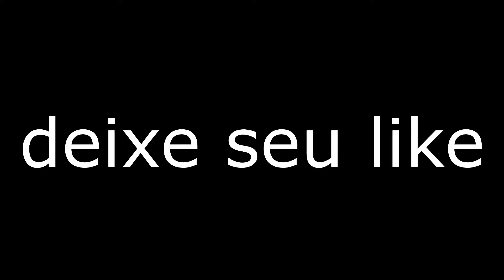TROCANDO REPARO DE LENTE CAIXA ESTANQUE GOPRO HERO 1 E HERO 2!!!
TROCANDO REPARO DE LENTE CAIXA ESTANQUE GOPRO HERO 1 E HERO 2!!!le